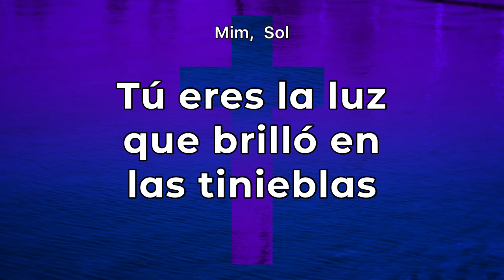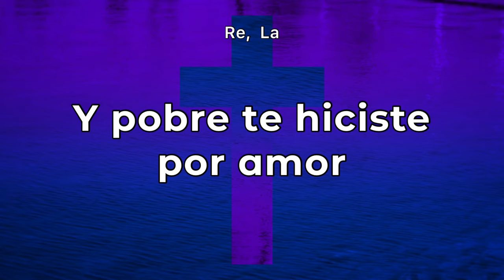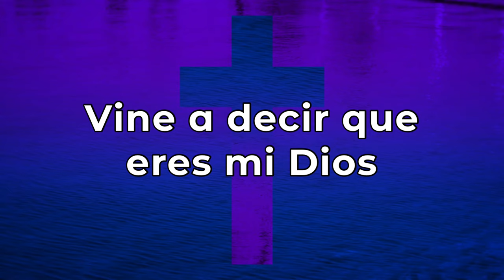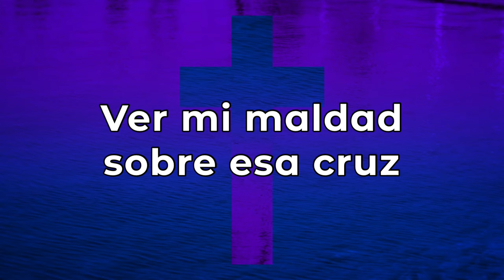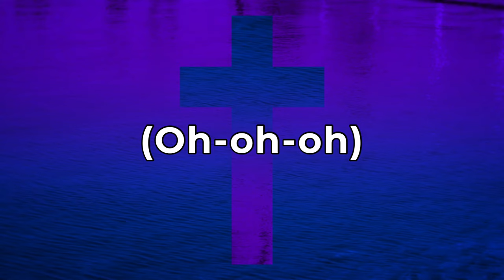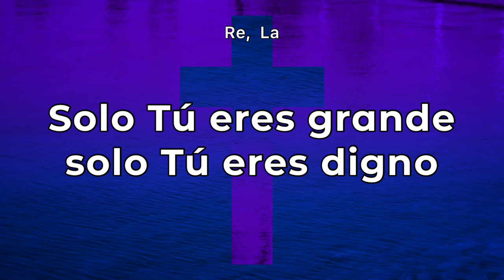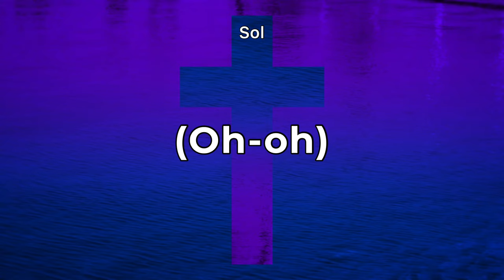Vine a adorarte pista/karaoke/acordes (Marcela Gandara)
Mi versión de este canto. Lo puedes seguir con letra y acordes. Bendiciones.

Versión de inglés:
Here I am to worship (karaoke/chords)

Equipo que uso para grabar pistas:
Piano: